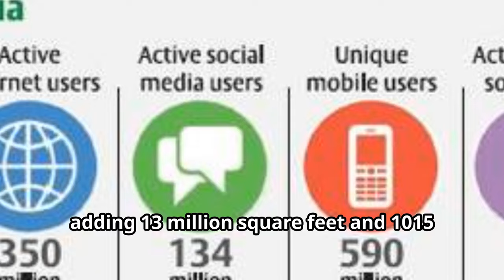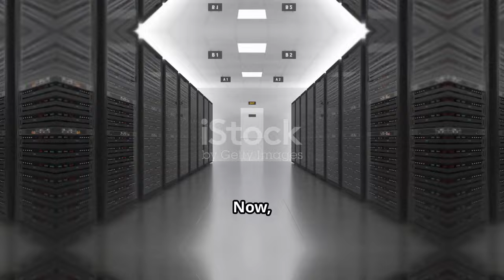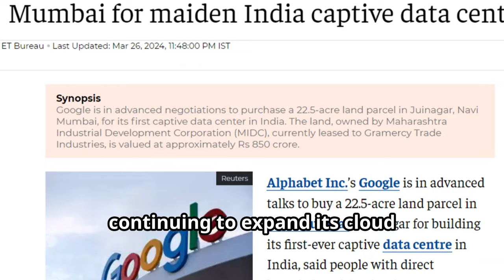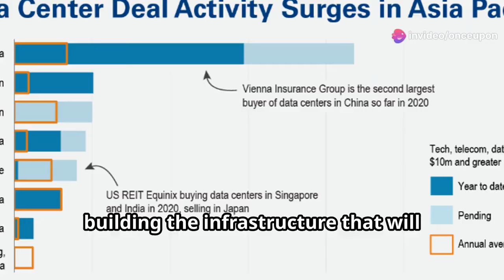Top 10 Data Centers Powering India’s Digital Transformation in 2024! 🚀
Welcome to our in-depth exploration of the top 10 data centers that are set to revolutionize India’s digital landscape in 2024 and beyond! As India embraces 5G, AI, blockchain, and cloud computing, these cutting-edge facilities by companies like AdaniConnex, CapitaLand India, and CtrlS Datacenters are leading the way. In this video, we take you on a tour of key hubs in Mumbai, Chennai, Bengaluru, and other major cities. Discover the innovations driving connectivity, storage, and processing power for a booming digital economy! Don't miss out on these insights into India’s future in tech.